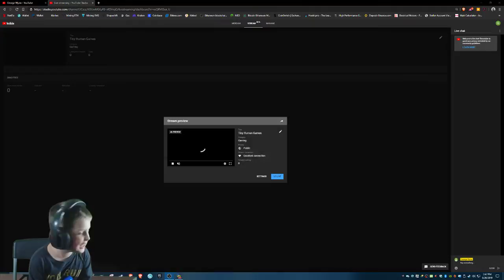Tiny Human Games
My tiny humans play games for the entertainment of all.